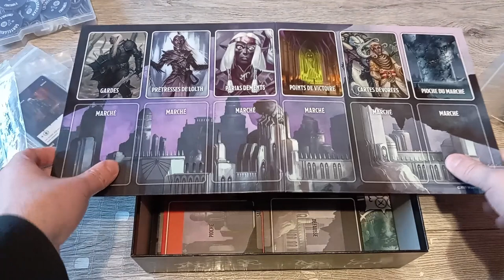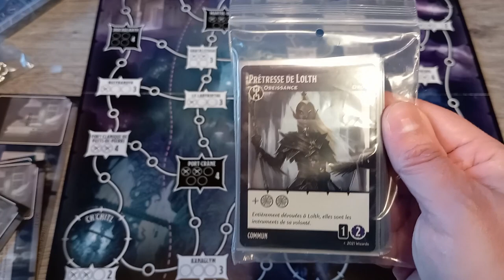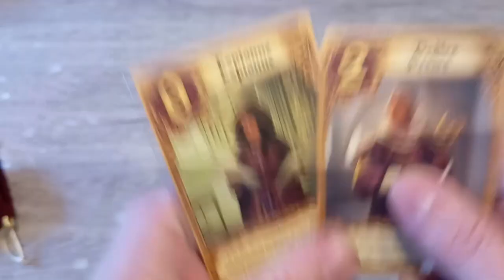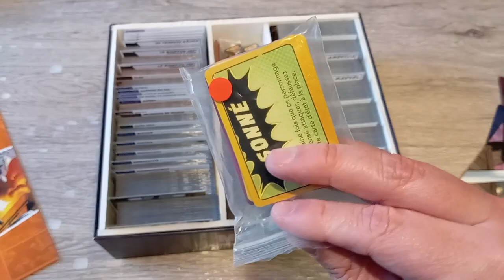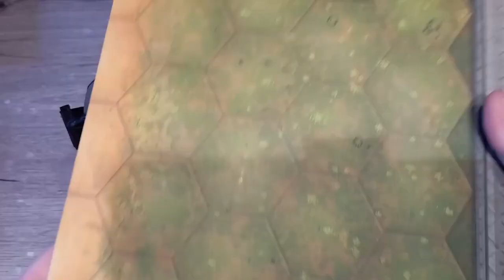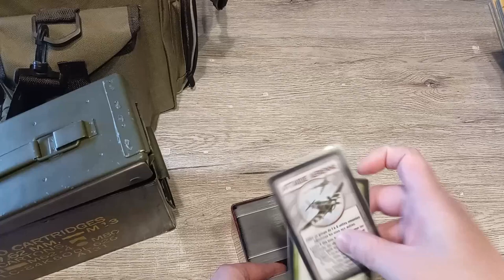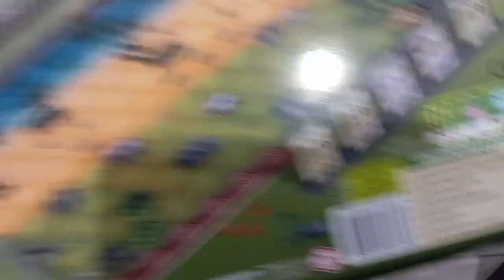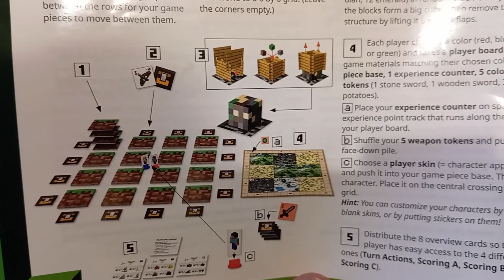J'ai quoi comme jeux? épisode 9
on continue d'explorer rapidement ma ludothèque
00:00 intro
00:15 Les tyrans de l'ombreterre
05:47 Love letter
08:45 Marvel champions
12:15 Mémoire 44
17:45 Minecraft builders & biomes